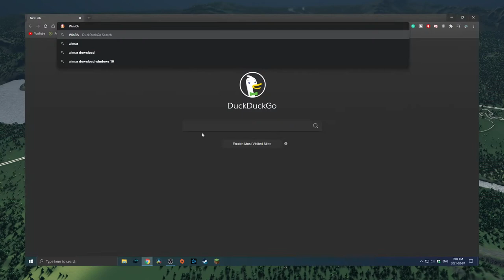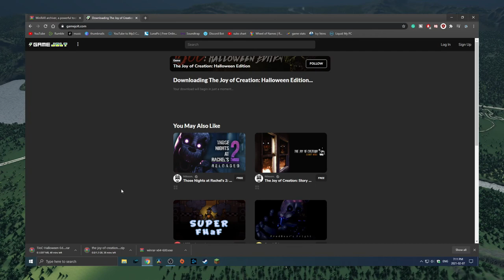Cities Skylines: How To Start A City - Episode 11 (2021) | Rescultir